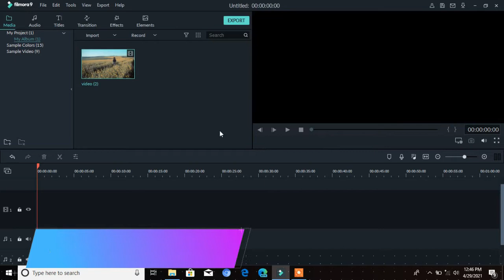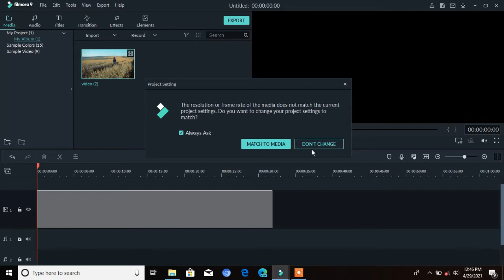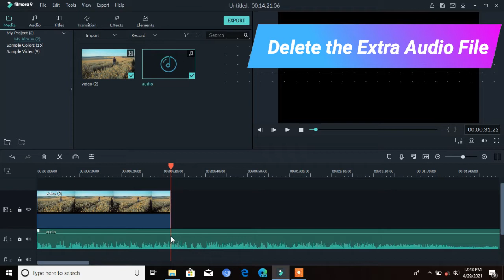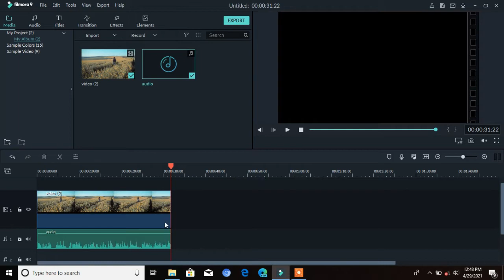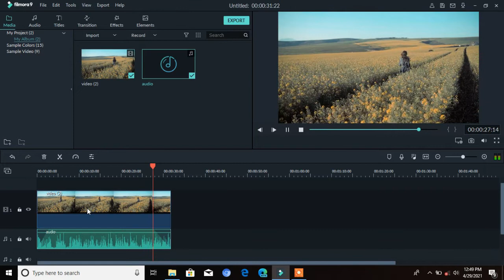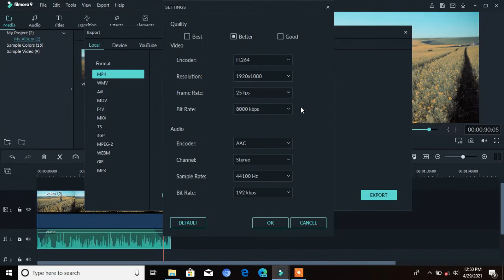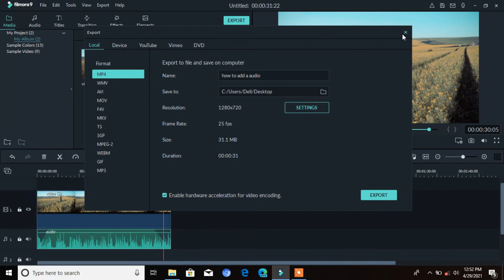How to Add Audio/Music to Wondershare Filmora - Wondershare Tutorial 2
Learn how to work with audio mixer, audio keyframes as well as how to control your audio track on the timeline in Filmora9 video editor.
How to Add Music and Audio to Your Video With Filmora Video Editor
In this tutorial video I’m showing How to Add Music and Audio to Your Video With Filmora Video Editor
how to add audio/Music to Wondershare video editor - Audio Editing Tutorial

If you agree want to add audio and music this app or software you can see this video. I hope you can add music and sound on a Video this app on your windows computer or pc. So, try Wondershare Filmora Video Editor and enjoy.

FilmoraPro is also more user-friendly, which means that everything is streamlined onto one console. If you only require basic video-editing, such as trimming and filters, go with Filmora9. If you require more advanced features, such as simple color-correction and motion-tracking, go FilmoraPro.

ABOUT CHANNEL

This channel is made for the purpose of education and encourage your skills technically. here you will finda variety of videos related to education.

? ? ?OTHER LINKS ? ? ?

2 .video Ideas That Will Blow Up Your Youtube Channel Video Ideas That Will Go Viral Honest Video